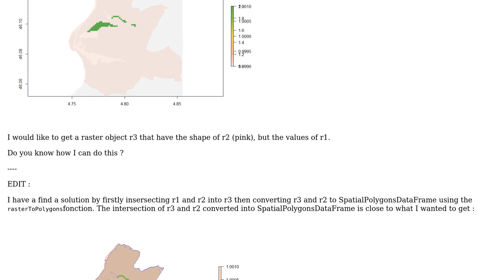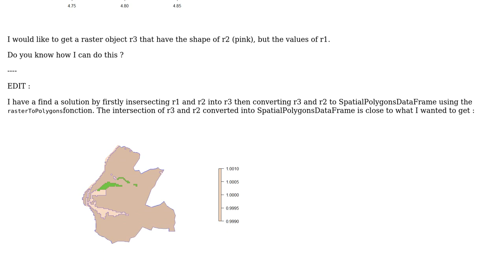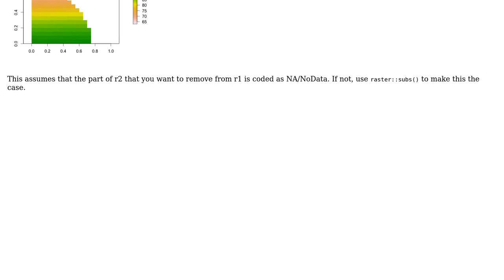GIS: Intersection of two Raster objects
With thanks & praise to God, and with thanks to the many people who have made this project possible! | Content (except music & images) licensed under CC BY-SA | Music | Images & others | With thanks to user Matt SM user Hugo and the Stack Exchange Network Trademarks are property of their respective owners. You are responsible for your own actions.